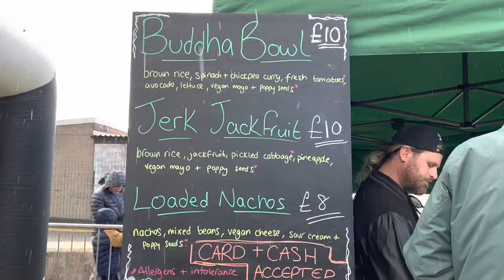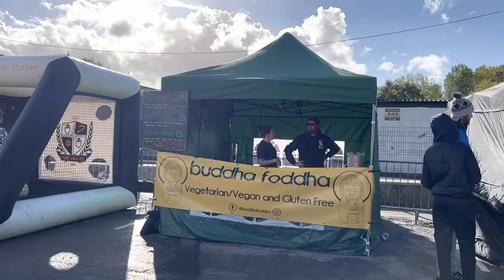Match Day Vlog || Port Vale vs Forest Green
Port Vale vs Forest Green